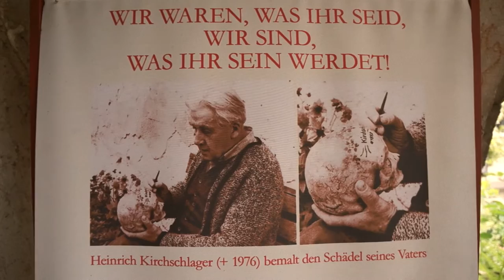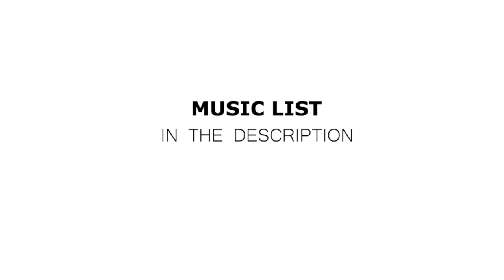HALLSTATT a wonderful salty town - Austria roadtrip 03: | Travel Vlog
We rented a car and headed from Salzburg to Hallstatt. Hallstatt is located south of Salzburg (about 1- 2 hour drive depending on how fast you drive, how many stops and how carsick you get;)

We got there around 15 (3 pm) and the sun wasn't on the town anymore.. so if you want the perfect lighting.. get there in the morning and noon:) It's stil a super idyllic town.. no cars, just the water, houses and lots of steps if you venture away from the one water level street.

The town square is absolutely beautiful and I get why people have been coming here for ages. Hallstatt has a special charm.. I think the buildings and car free'ness is what makes it special. I'm telling you we should start building car free cities again.. so much more pleasant:)

I found the Bone chapel and I have never been to one so really wanted to experience it my self.. it was a bit creepy but also kind of beautiful.. I felt weird filming in there, but really wanted to show you guys. hope you like it.

Gear used to shoot and edit these videos:
Iphone 4s and 6 plus
GoPro Hero
Gopro headstrap mount
Monopod mount
Macbook Pro
Silver lining